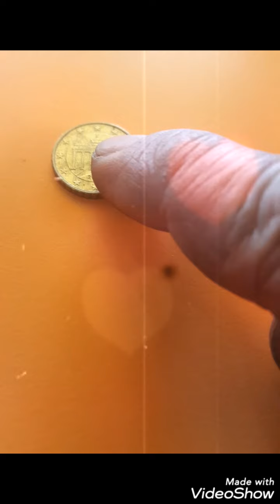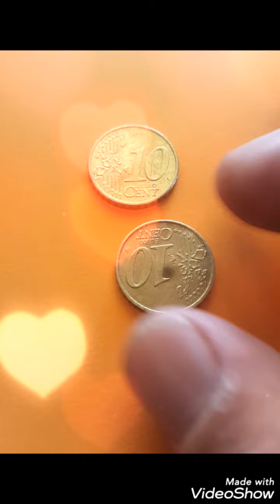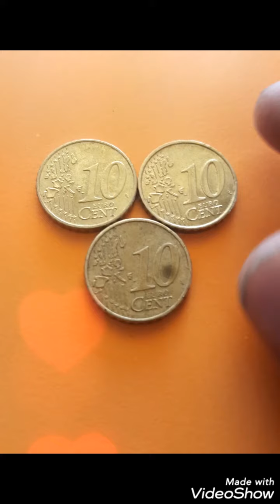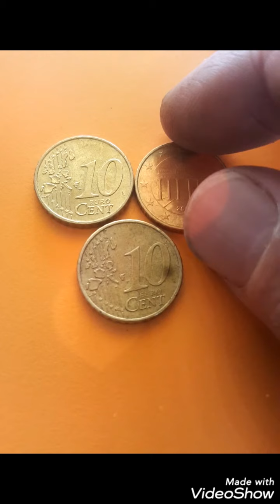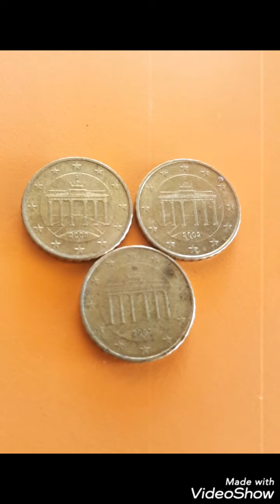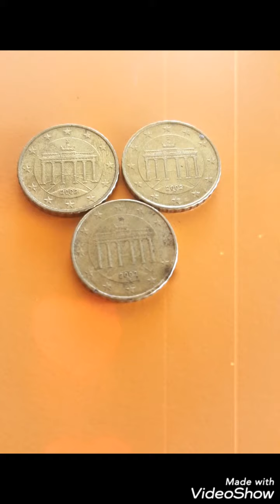Germany coins 10 cents euro 2002F-2002J-2002G